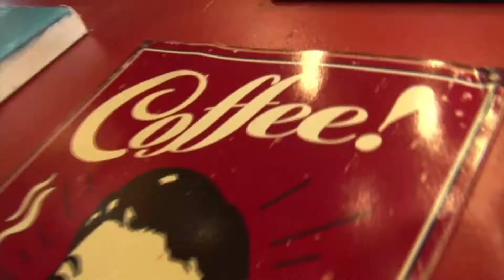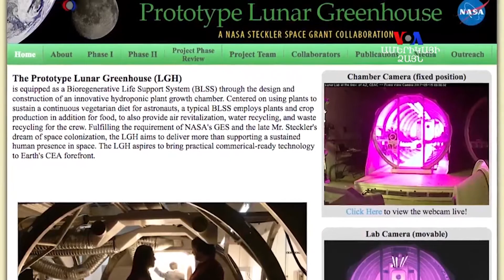Բարի Լույս. Արամ Վանեցյան